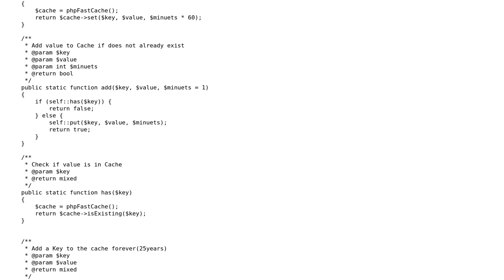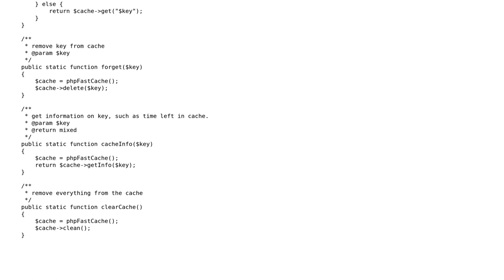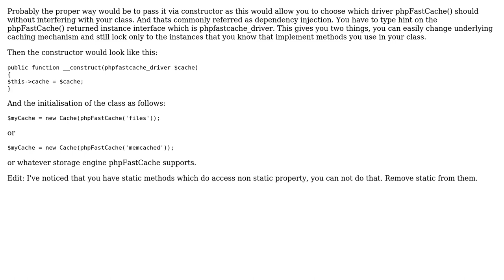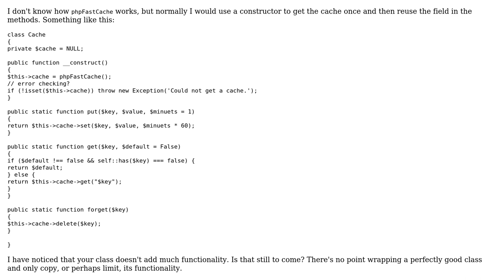Code Review: Caching using phpFastCache (2 Solutions!!)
Code Review: Caching using phpFastCache

With thanks & praise to God, and with thanks to the many people who have made this project possible! | Content (except music & images) licensed under CC BY-SA | Music | Images & others | With thanks to user KIKO Software user Josh Kirkpatrick user Jamal user ghispi and the Stack Exchange Network Trademarks are property of their respective owners. You are responsible for your own actions.